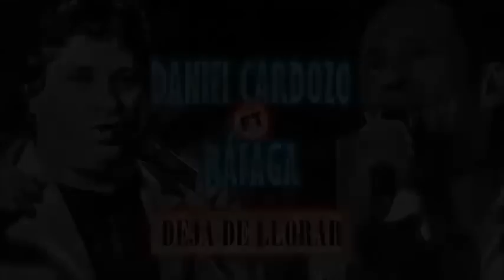Rodrigo Tapari en vivo 2022